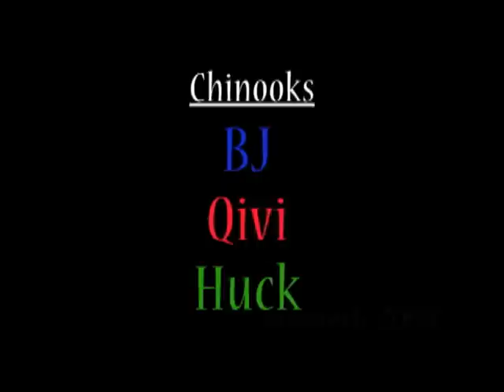Skijoring Chinooks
Skijoring with Chinook dogs in the New Hampshire woods. Two of the dogs are puppies who are just learning, and they love it...